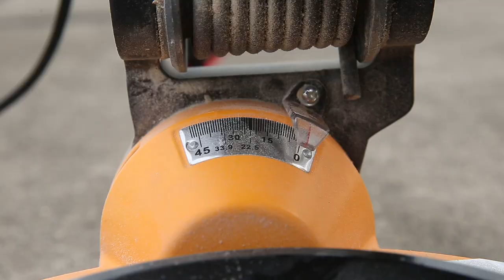INGCO Mitre Saw BMS18002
INGCO tools are devoted to making professional quality tools affordable. The whole INGCO team pay great attention to every detail to make INGCO tools stand on the top of the world. INGCO——Make The World In Your Hand.